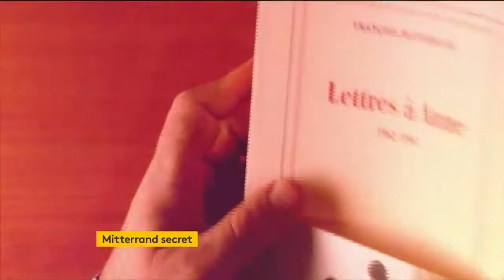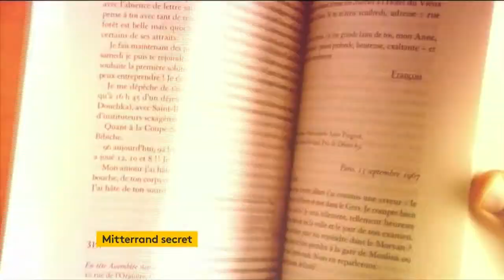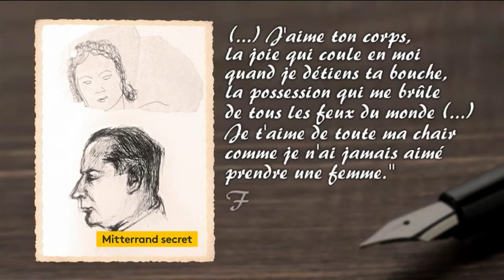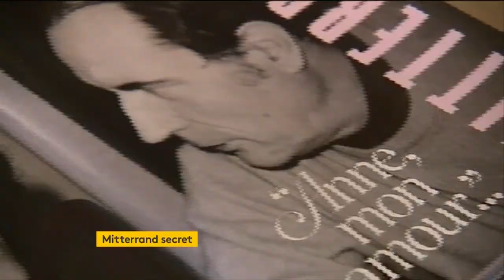Interview Marie de Hennezel - Myriam Bounafaa - 21h30/0h - franceinfo: